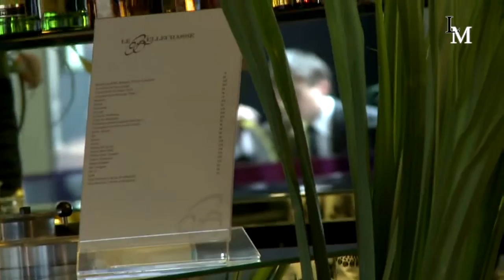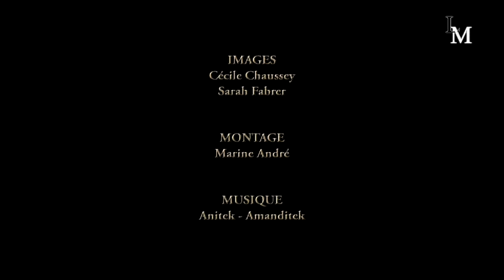BIENVENUE AU BELLECHASSE SAINT-GERMAIN